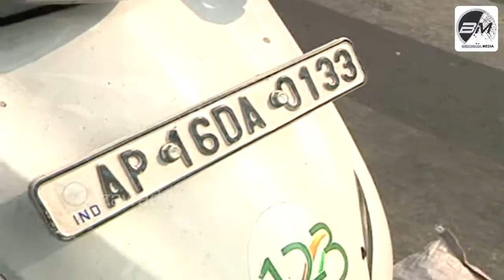AP Transport Department Changing Number Series || Sensational Decision || Exclusive Report || Bmedia